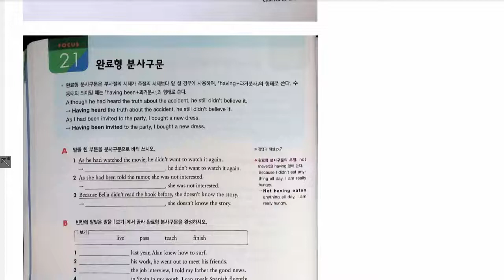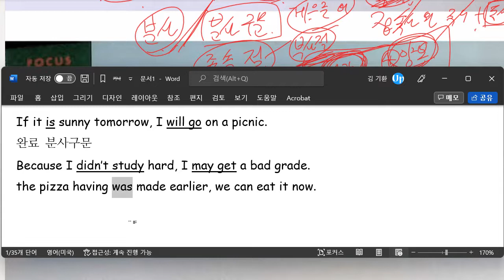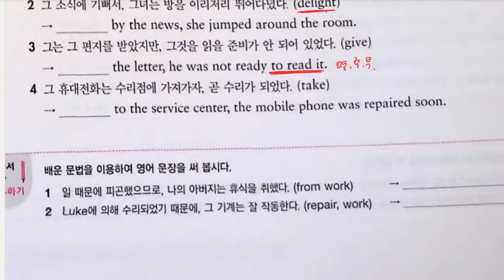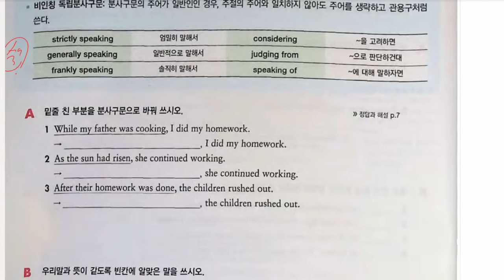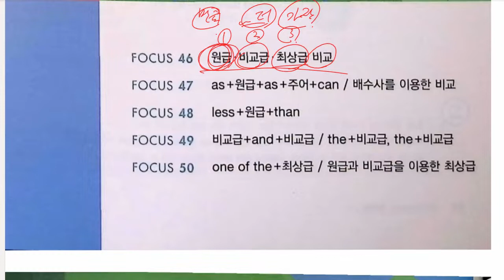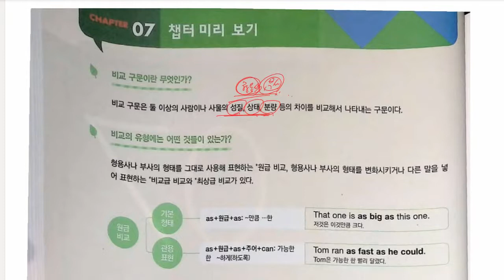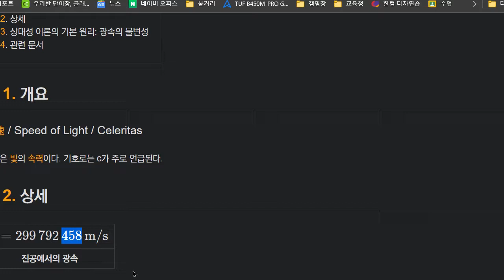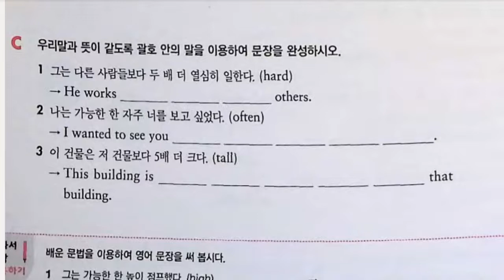중3 2022 07 15 문법 분사구문 문법 비교구문